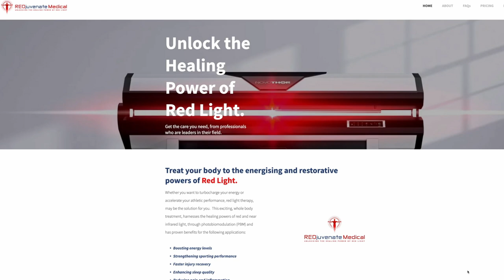Rejuvenation specialist on the power of red light therapy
In this interview with Dr Qian Xu, an emergency medic who also specialises in aesthetics and rejuvenation, she explains why she believes red light therapy can have transformative effects on the whole body.
She also talks about its usefulness as an anti-aging treatment, as well as sharing her opinion on at-home options and the NovoTHOR red light bed she uses in her own clinic.

I use EvenSkyn's Mirage red light face mask which is available here with $30 discount using code Clare30

I've written two fictional novels, From the Outside - a psychological suspense with a supernatural twist - and Polls Apart - a thrilling love story with a political backdrop - which are available